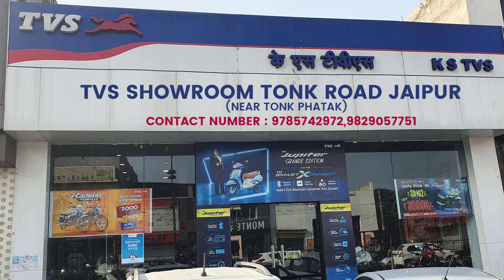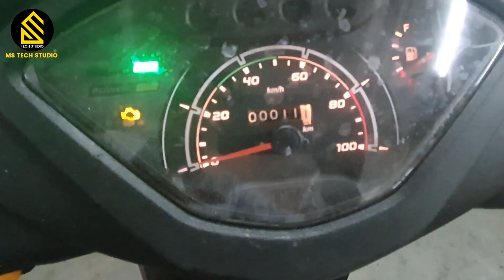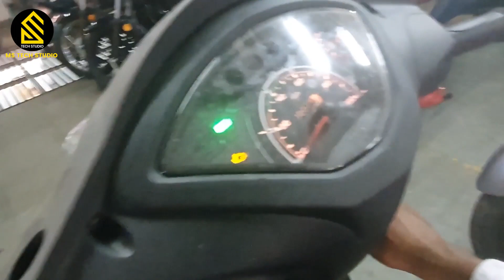2020 TVS Jupiter Basic Model BS6 Review Hindi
2020 TVS Jupiter Basic Model BS6 Review Hindi